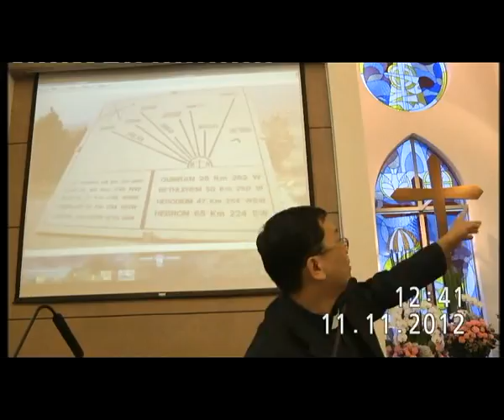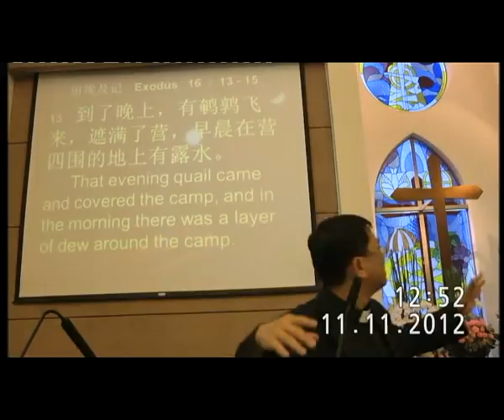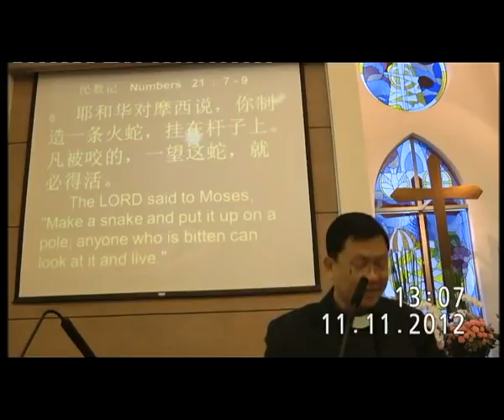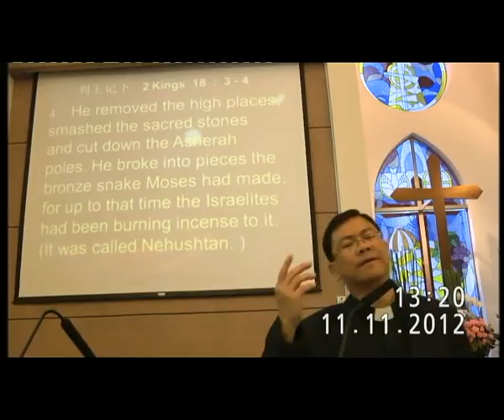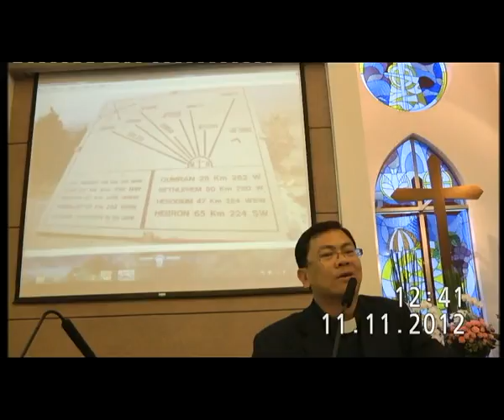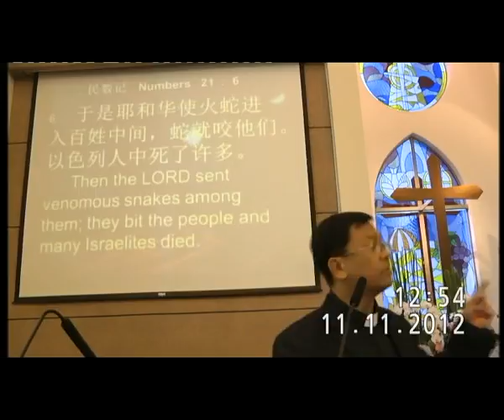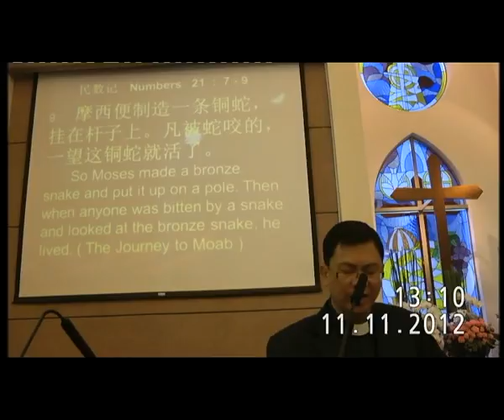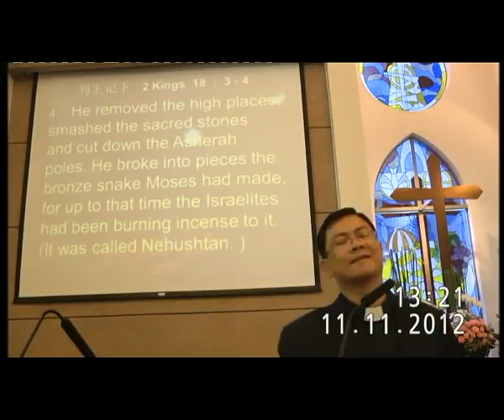2012 11 11